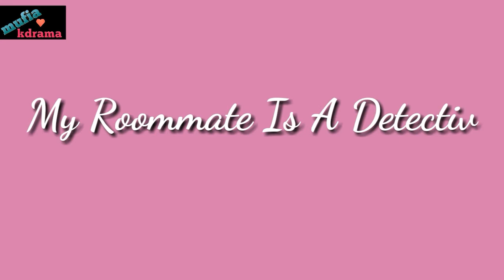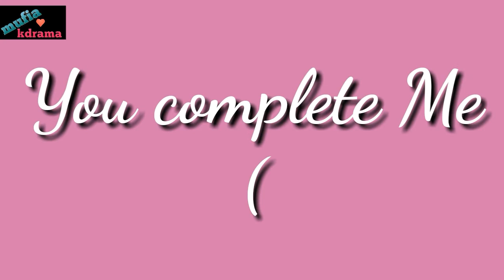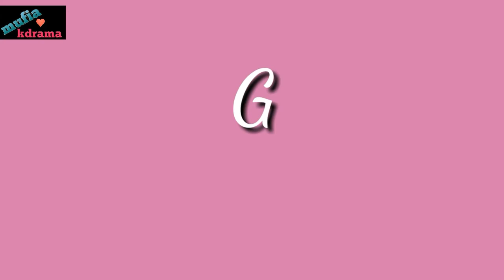Hu Yi Tian Drama List (Drama Yang Diperankan Oleh Hu Yi Tian)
Drama Hu Yi Tian
Hu Yi Tian Drama List